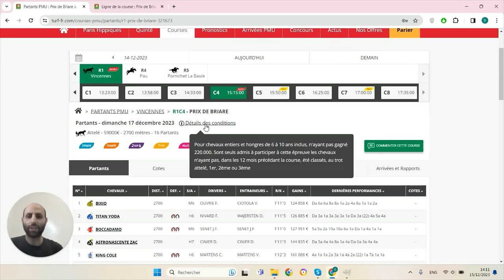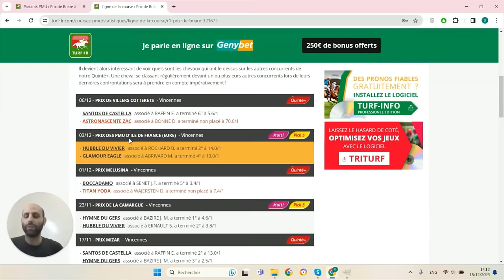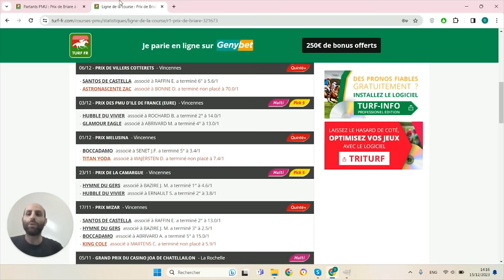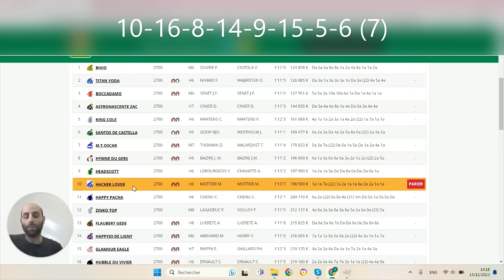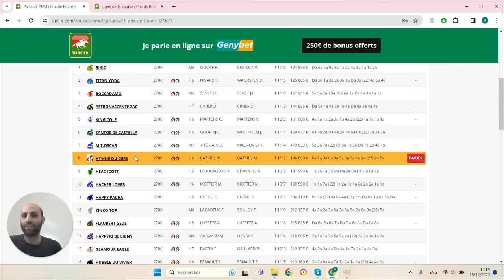PRONOSTICS PMU GRATUIT DE LA MINUTE QUINTE+ DU JOUR DIMANCHE 17 DÉCEMBRE 2023 #321673